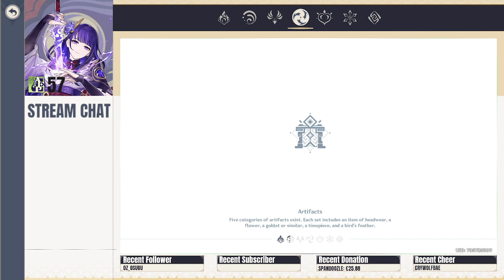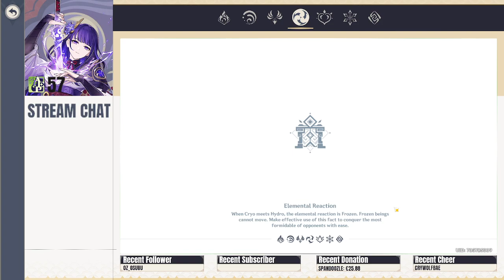|| FP2 || Day 154 || AR 57 || Small stream finishing stuff !! ||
In this video, I will be playing with a different character from Genshin Impact and even Amber is on my team.  Just doing some dailies and abyss.